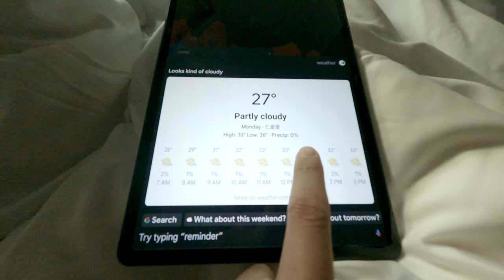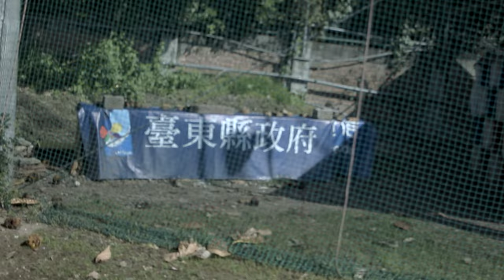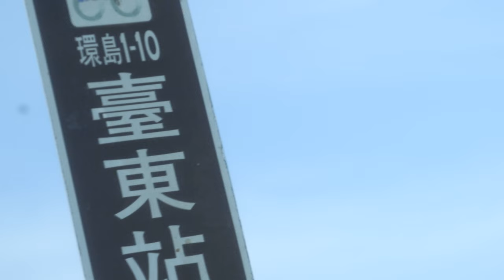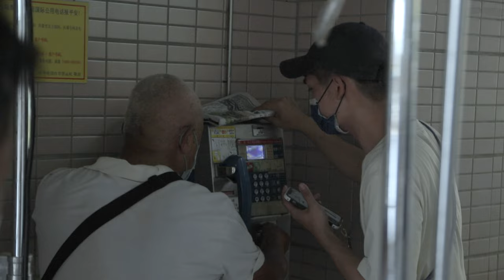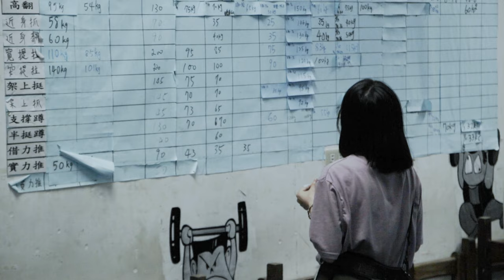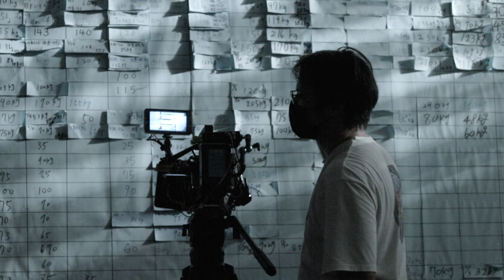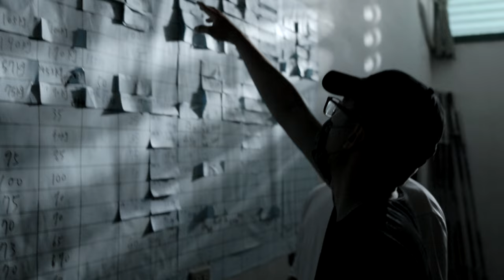拍攝奧運冠軍 舉起台東 舉重選手 拍片影視製作幕後花絮紀錄片 郭婞淳 2020年東京 抓舉 挺舉 59公斤級 冠軍 電影燈光架設 鏡頭設計 影片拍攝製作流程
導演找我一起用台東拍攝一個紀錄影片關於台灣奧運舉重選手冠軍的台東宣傳片

Gear used
Aputure AverMedia Azden-SGM3416 Benro Benq BlackmagicDesign BMPCC4K Canon DJI Easyrig GoPro Geprc IRIX INKEE-benbox Kupo LEE Filters Light Bridge Manfrotto Marsace Noga Nanlite Proaim Runcam Sandink Shure-VP83 Sigma Skier Skylum Sony Tourbox YcOnion